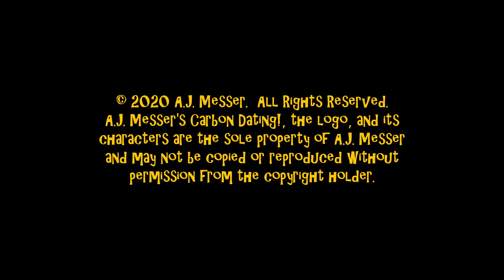Candi with an I (Trashy Hooker) Contestant Tape #2